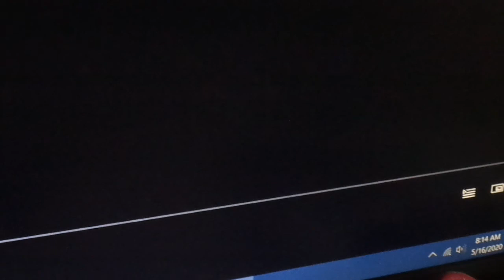Hot lunch show